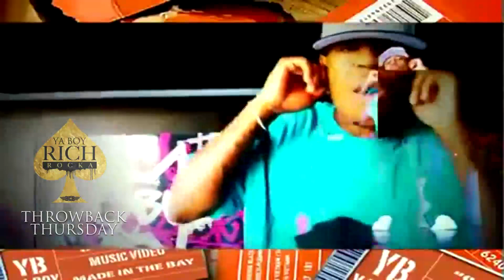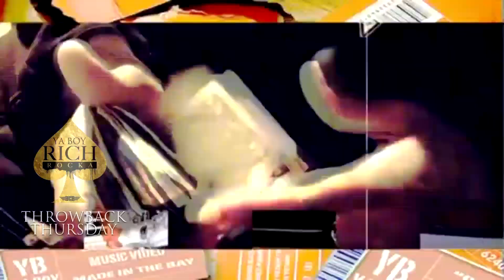[THROWBACK THURSDAY] "SHOEBOX" [2008]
A CLASSIC FOR ALL YB FANS
"SHOEBOX" WAS A POWERFUL TRACK WE PUT OUT IN
2008 ON OUR "BAY AREA BULLY" MIXTAPE